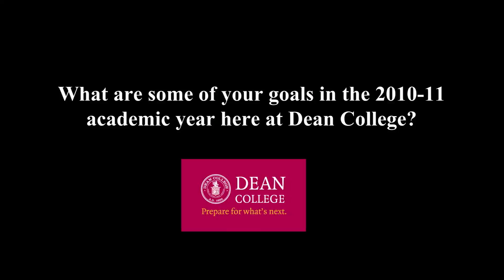Dean College Move In Day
Students move into dorms at Dean!